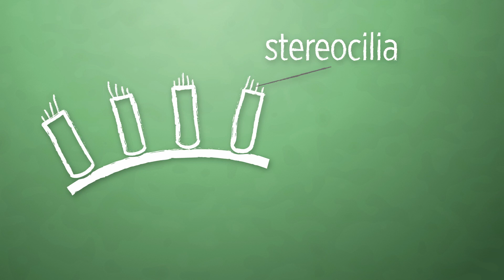What Happens When You Hear Ringing In Your Ears?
Tinnitus is what makes your ears ring after a loud noise. And it's really annoying.